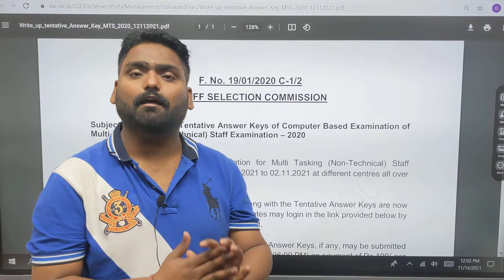ssc mts answer key 2021 || ssc mts answer key 2021 Kaise dekhe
Here we are with the ssc mat answer key 2021, through our video you can check your ssc mts answer key 2021.